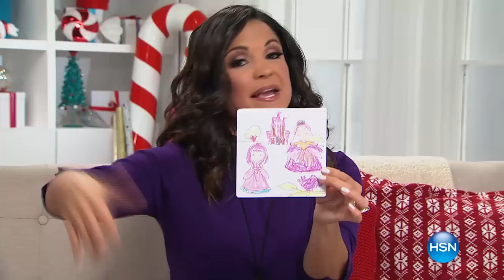Gadget Gifts - The Gift Guru Facebook Live Event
Top 10 gadget gifts you NEED in your life!